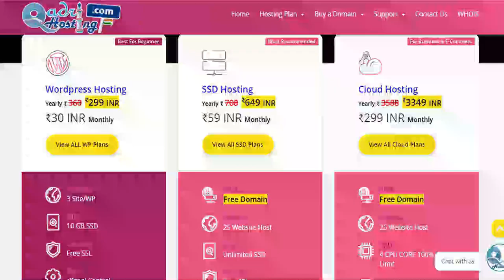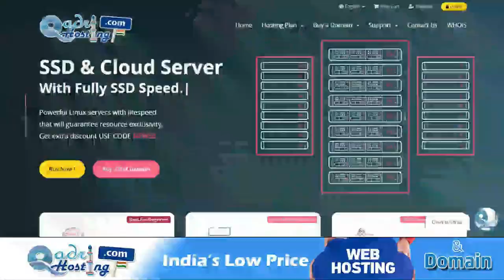Hazrat Asjad Raza Khan Sahib Se Is Trah Bait Nahi Ho Sakte | Youtube Se Video Sun Kar Mureed Hona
(NEWS & Update) 📰 📅⏰
Upcoming Videos & Live Timing
online bait hona kaisa
video ki voice se bait hona kaisa
maulana asjad raza sahib ki recording se bait hona